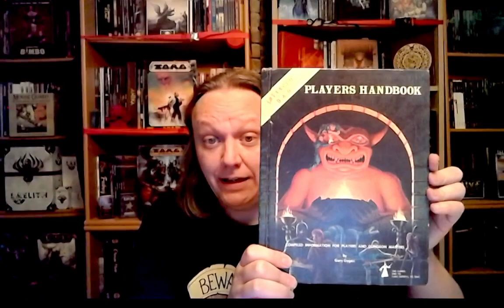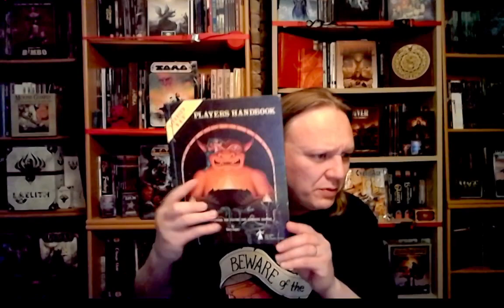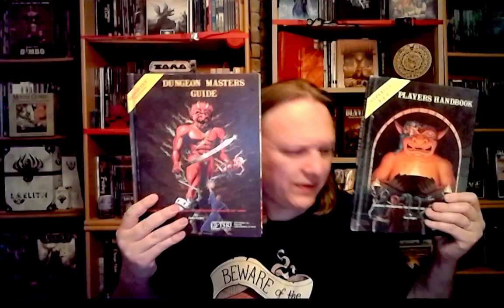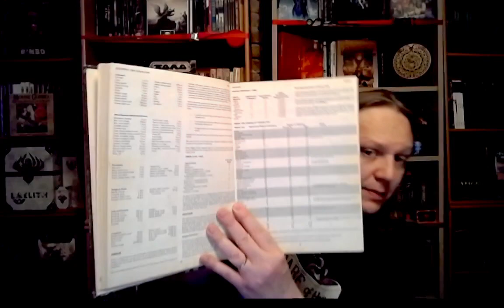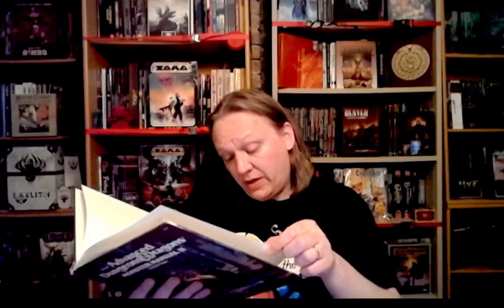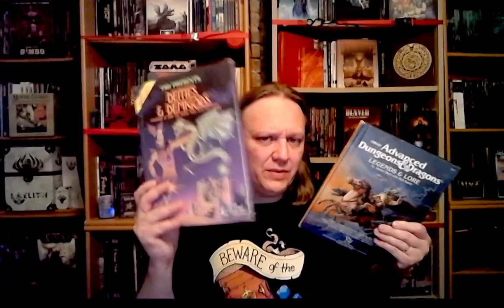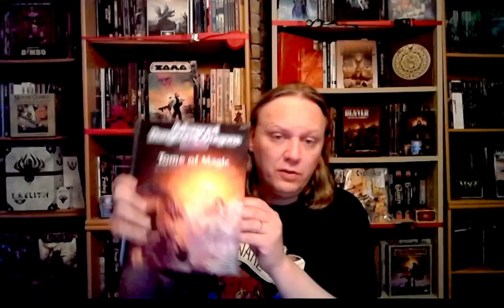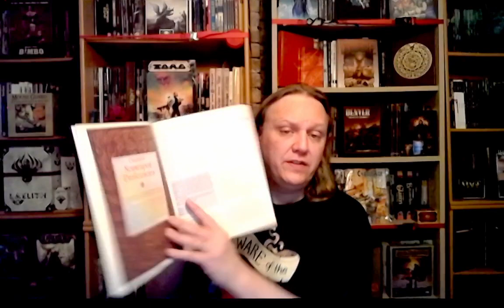On dépoussière ! #41 : AD&D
Magnamagister vous passe en revue la gamme des livres de règles de AD&D1 et AD&D2 !